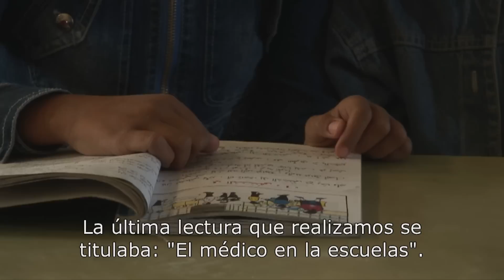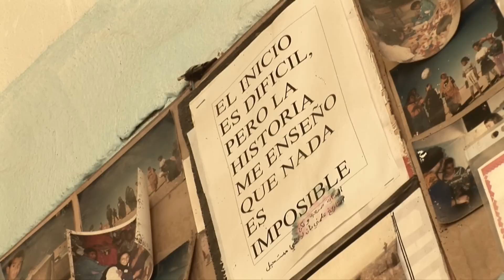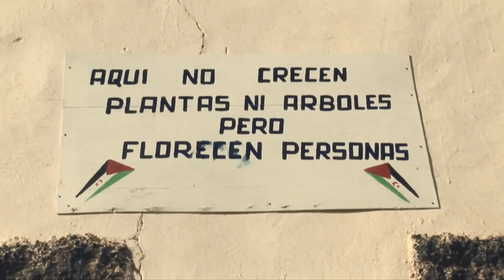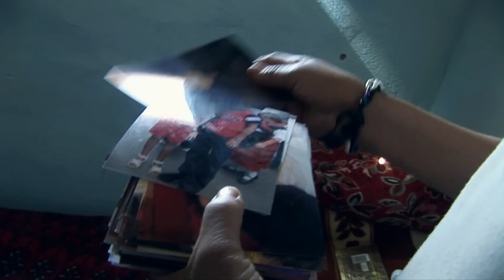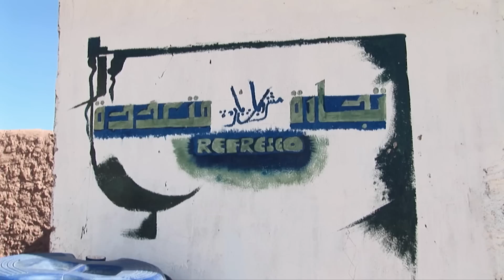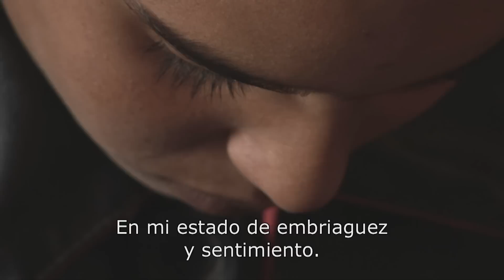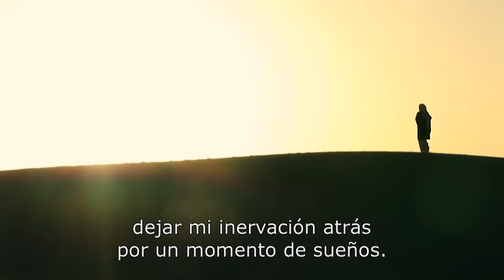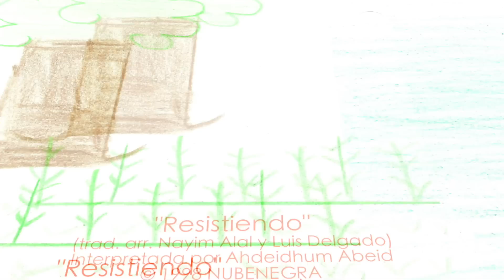Imagina Dormir en Casa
El documental saharaui “Imagina Dormir en Casa” trata sobre los niños que viven refugiados en la Hamada, una de las zonas más inhóspitas del Sahara (Argelia). Sin embargo, el documental saharaui muestra cómo la fuerza de un pueblo, la determinación de la República Árabe Saharaui Democrática (RASD), es más fuerte que cualquier condición de vida que se pueda sufrir en los campamentos refugiados en Tinduf. Y así lo demuestran los niños y niñas que participan en el documental “Imagina Dormir en Casa”; niñas y niños sanos, formados, alegres pero con una gran conciencia de la situación en la que viven, las razones y lo que están dispuestos a dar por la libertad de su pueblo.

Premios

FESTIVAL DE CINE SOCIAL Y DE LOS DERECHOS HUMANOS CINE OTRO (Chile) PREMIO PUEBLOS ORIGINARIOS.

INTERNATIONAL FILM FESTIVAL FOR PEACE, INSPIRATION AND EQUALITY (Indonesia) PREMIO HUMANITARIO.

Selecciones

FISAHARA – FESTIVAL INTERNACIONAL DE CINE DEL SAHARA (Spain)

INTERNATIONAL FILM FESTIVAL FOR PEACE, INSPIRATION AND EQUALITY (Indonesia)

FESTIVAL DE CINE SOCIAL Y DE LOS DERECHOS HUMANOS CINE OTRO (Chile) PREMIO PUEBLOS

LAHORE INTERNATIONAL CHILDREN’S FILM FESTIVAL (Pakistan)

FESTIVAL INTERNACIONAL DE CINE DE DERECHOS HUMANOS (Argentina)

WORLDKIDS INTERNATIONAL FILM FESTIVAL (India)

FESTIVAL DE CINE DOCUMENTAL CARACASDOC (Venezuela)

MANYA HUMAN RIGHTS INTERNATIONAL FILM FESTIVAL (Uganda)

ENCUENTRO DE VIDEO DOCUMENTAL COMUNITARIO LA IMAGEN DE LOS PUEBLOS (Ecuador)

INTERNATIONAL INDEPENDENT FILMMAKERS FESTIVAL “NEW HORIZON” (Iran)